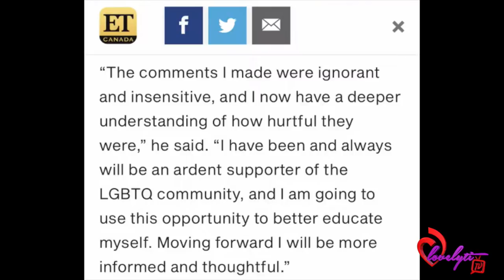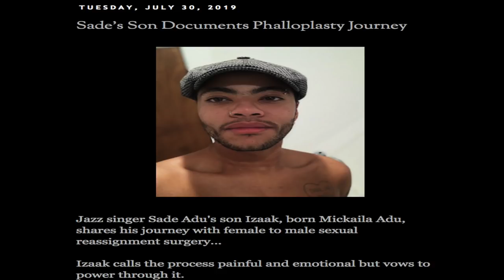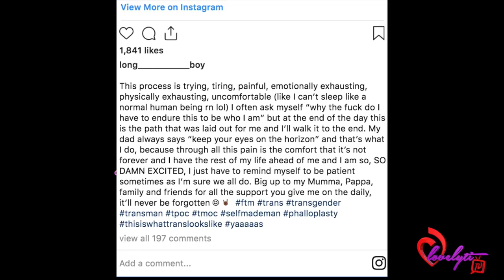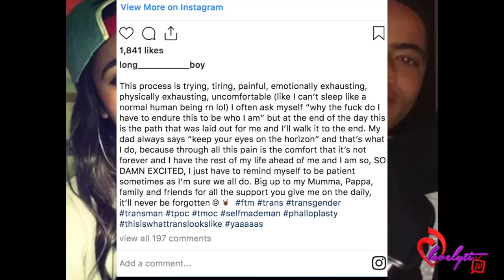Mario Lopez Backtracks after getting Cancelled for talking about Charlize Theron's transgender child